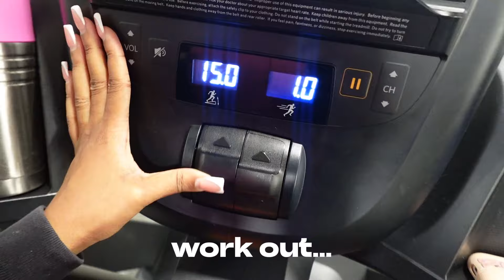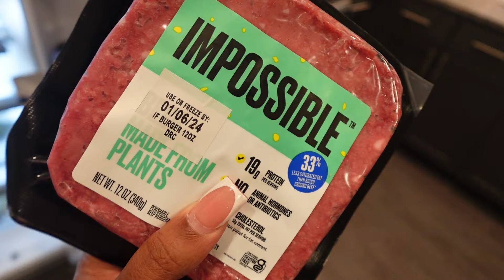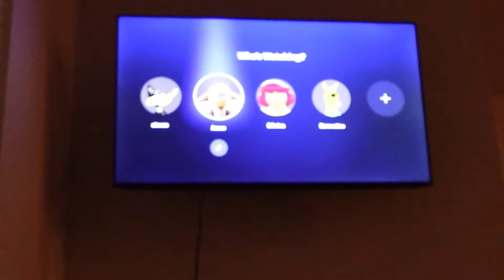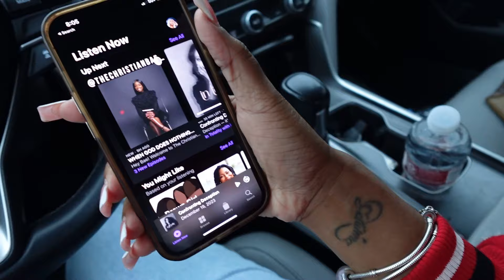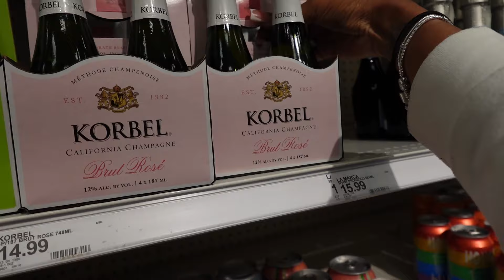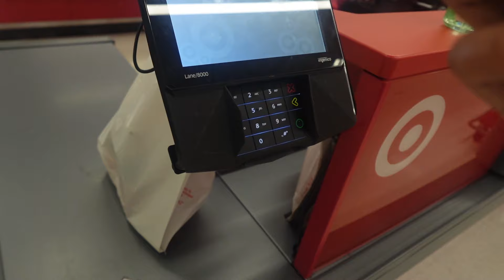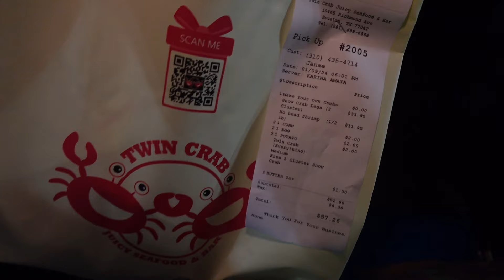VLOG: Weekly Vlog + Life Update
🤍 Hair Instagram: @glitterluxuryextensions
🤍 Hair TikTok: @glitterluxuryextensions